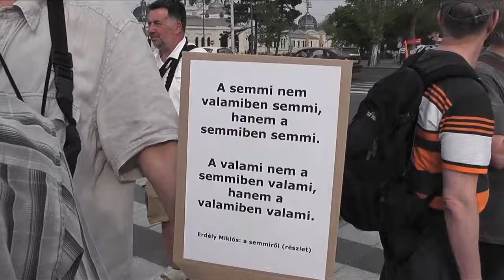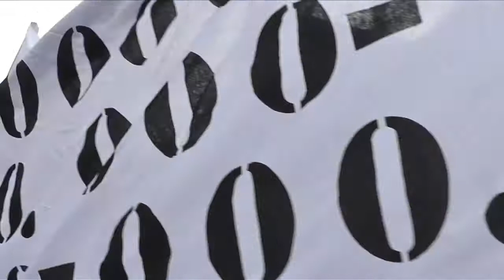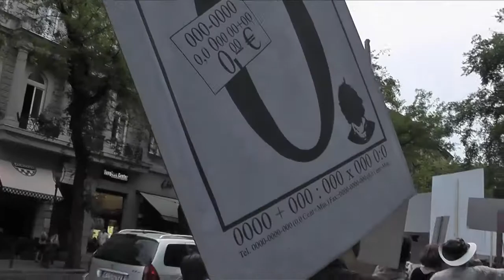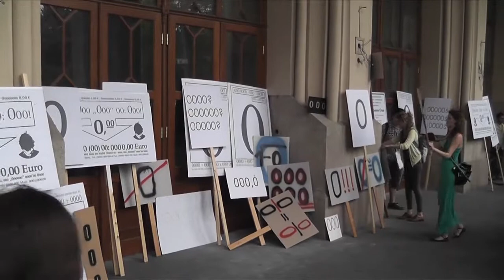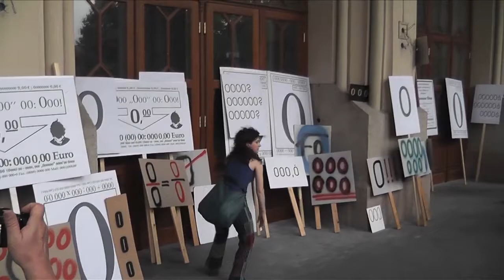Tót Endre: Zero Demo (Budapest, 2013)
Az akciót a Magyar Képzőművészeti Egyetem hallgatói - Eörtzen Nagy Gergely és Karas Dávid - kezdeményezték, illetve szervezték.

videófelvétel: Halasi Dóra
vágó: Kristóf Márton